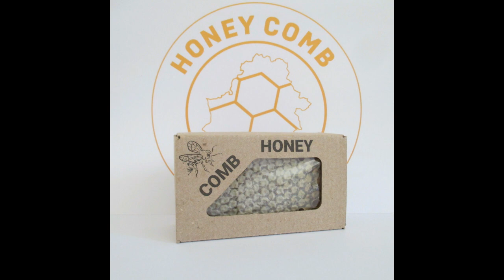Use English sections for production of comb honey